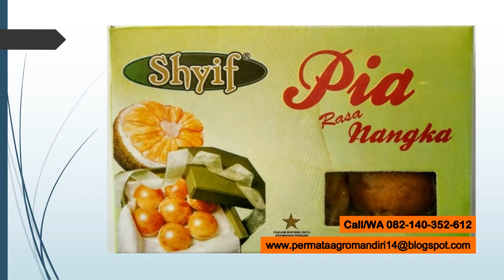Call/WA 082-140-352-612 pia isi nangka bandung, pia isi nangka palembang, pia isi nangka jakarta,